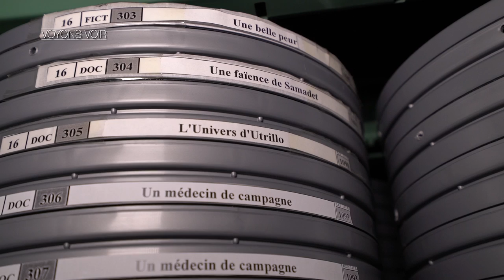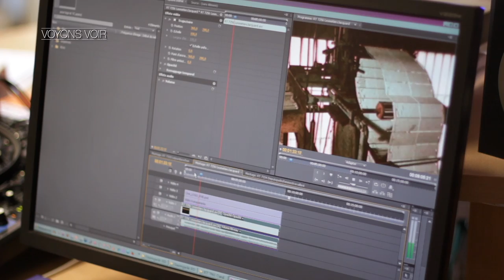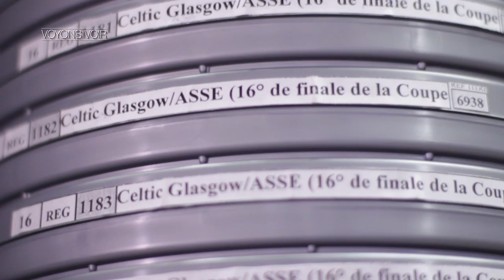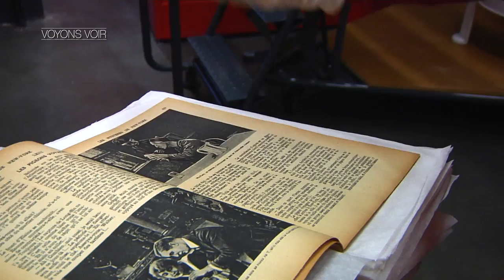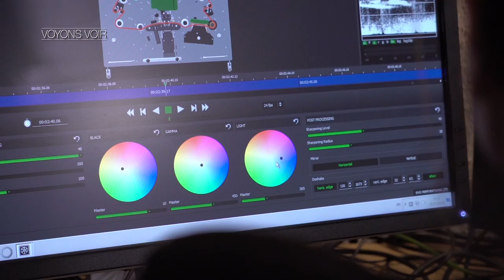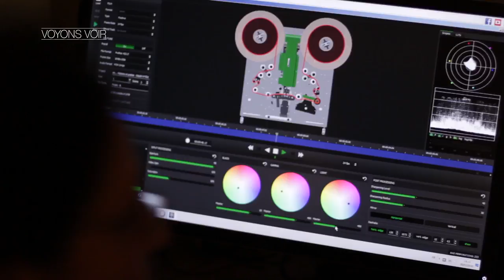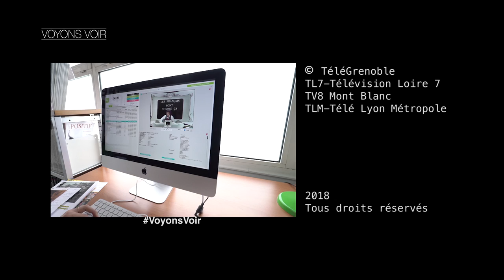Emission Voyons voir : Secrets de bobines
Dans ce numéro, direction Saint-Etienne. C'est au cœur de la métropole ligérienne que se trouve la plus ancienne cinémathèque de France. Ici, depuis presque 100 ans, on conserve, produit et diffuse un patrimoine exceptionnel d'archives régionales tournées durant le XXème siècle.
Un trésor made in Auvergne-Rhône-Alpes, sauvegardé aujourd'hui grâce au numérique et par une équipe de 6 personnes, menée par Antoine RAVAT.

Invités:
• Antoine RAVAT, Responsable de la Cinémathèque de Saint Etienne
• Stéphanie DREVET, Technicienne Audiovisuelle Cinémathèque de Saint Etienne

Reportage : Direction Grenoble où la cinémathèque organise chaque année depuis 40 ans un festival du film court, joué en plein-air et gratuitement pour le grand public.